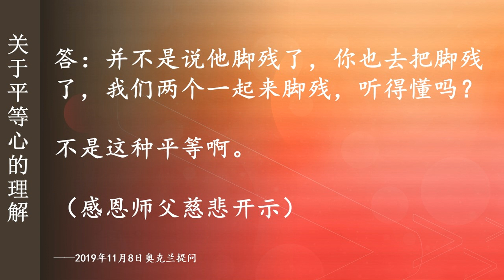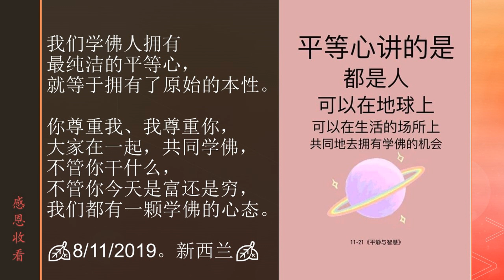卢台长回答提问：平等心的理解 ~ 是外环境的平等，还是内心的平等？观世音菩萨心灵法门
我们学佛人拥有最纯洁的平等心，就等于拥有了原始的本性。

你尊重我、我尊重你，大家在一起，共同学佛，不管你干什么，不管你今天是富还是穷，我们都有一颗学佛的心态。

🍂8/11/2019。新西兰🍂

【关于对平等心的理解】
问：在修行中，有些义工认为平等心就是每个人都拥有一样的机会做功德。但实际上每个人的义工岗位和他个人的能力和因缘都分不开。请问师父，可不可以理解平等心并不是指外环境的平等，而是指内心里面对好与坏的平衡呢？

答：是有道理的。并不是某一件事情的平等。比方说，一个人生在有钱人家里和一个没钱人家里，生在一个父母亲身体很好的和生在一个爸爸妈妈身体都不好的家里，那概念是不一样。你说生出来怎么就不平等啊？只是说我们同样在人间，同样有修行的机会，同样在内心可以慈悲。你看，我们人生老病死都是平等的，再有钱的人也要生、老、死、病，对不对？所以这个平等是从内心来的，他讲的是对的。你们学《BHFF》学的是对的，并不是做某一件事情平等，而是说你的内心要表示平等。比方说这个人残疾，你跟他一起，你没残疾，他残疾，但是你从心里很尊重他，你觉得他过去也是好的，他也不容易，你心里跟他平等，没把他当成残疾人看，这就叫平等。并不是说他脚残了，你也去把脚残了，我们两个一起来脚残，听得懂吗？不是这种平等啊（感恩师父慈悲开示）

——2019年11月8日奥克兰提问